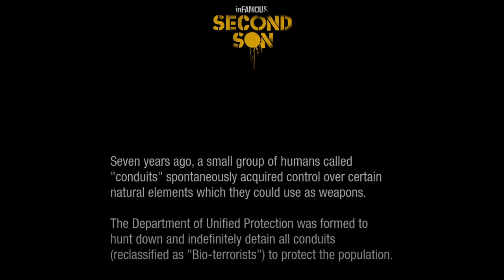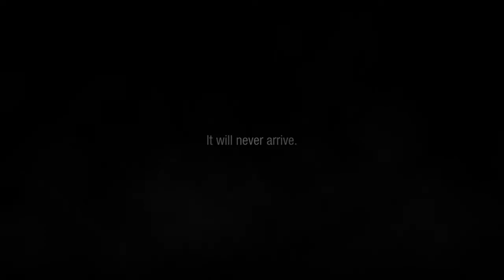inFAMOUS Second Son PART 1 PS4